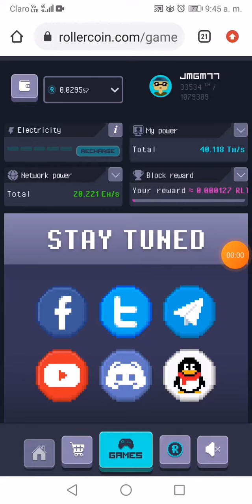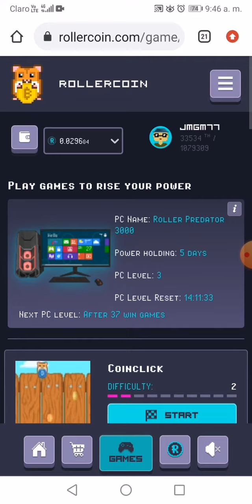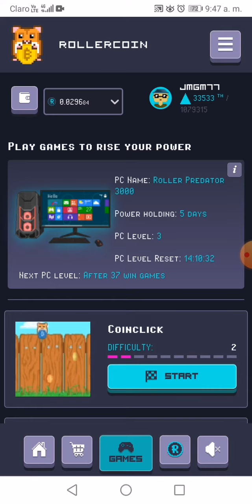ganemos cryptos y Multi faucet v003- Rollercoin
//Actualizacion v003
NO SOY YOU TUBE ETC, ESTA CANAL ES A FIN DE COMPARTIR LA INFORACION ESPERO SEA UTIL.
FAVOR COMPARTIR, DAR LIKE, ESCRIBIRSE, USAR MIS LINK Y GRACIAS
Poco y directo al grano.
/// Resumen  de link,
/// Informacion trading
/// Mineria

PAG PARA GANAR MICRO SOBRE TODO PTC, VIEW, EVITANDO ENCUENTAS Y JUEGOS QUE QUITAN TIEMPO.
BUSCANDO PAG QUE DEN COIN CON RETIROS PEQUEÑOS A FIN DE ACUMULAR

**CONSEJOS**
Configurar las micro wallet.
Minar Crypto, baratas
Usar el mismo correo ojala gmail.
Usar las pag con el cel, ya que es mas facil, manejas las ventanas emergentes.

** hay muchas mnas*** Pero con estas van a tener que hacer.